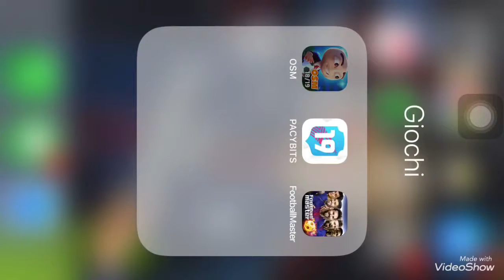OSM -4episodio - pareggio vs la Juventus è facciamo un nuovo acquisto!